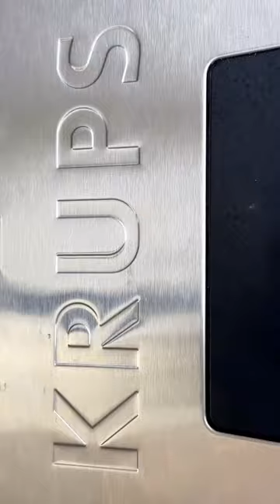🔊ASMR *Smashed potatoes in the waffle iron🥔🧇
I was already excited about the smashed potatoes last year, but this waffle version takes it up a notch 😍 The potatoes are so crispy and delicious 🤤

Ingredients:
medium or large potatoes, waxy
some olive oil
optional: smoked salmon
For the dip:
2 tbsp yogurt
2 tbsp quark
Onion
Fresh lemon juice
some salt and pepper
Dill or other fresh herbs

Boil the potatoes in water as usual, let them cool and dry well. Brush the waffle iron with a little olive oil, place the potato in the middle and add a little salt. Close the waffle iron and bake the potatoes (approx. 5 minutes) until they are brown and crispy. Mix the ingredients for the dip. Serve the waffles with dip, smoked salmon and fresh herbs and enjoy! Bon appetit 😍